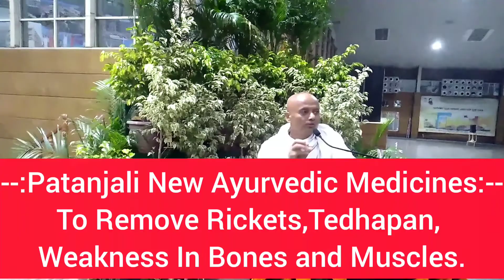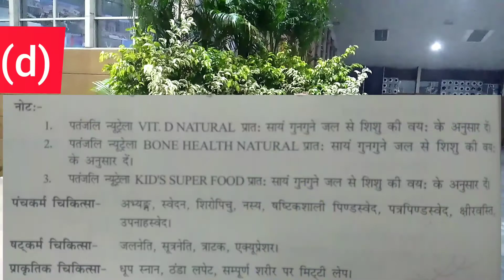सूखा रोग | Rickets Dava Medicine | Sukha Rog Medicine in Hindi | सूखा रोग का आयुर्वेदिक उपचार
सूखा रोग
rickets dava medicine sukha rog medicine in hindi
सूखा रोग का आयुर्वेदिक उपचार

Dosto Is Video Me Aapko Yah Bataya Hai Ki Sukha Rog | Rickets | Osteomalacia | Sukhandi Rog Se Chutkara Pane Ke Liye Patanjali Ki Ayurvedic Navin Dava Kya Kya Hai.

Omji !
  l Jayshankar Patanjali Yogpeeth Haridwar. In Order To Get Rid Of A Disease You Can Know Different Types of Treatments from my Channel Viz.
Acupressure
Health Tips
Yogasans
Home Remedies
Mudra Chikitsa
Diets
Ayurvedic Medicine etc.

  N.B- Click The Link, Then Click The Playlists Upper In Order To Get Different Treatments Chikitsas Diseasewise In One Place.
      Apply Any One / More Treatment. But Follow Diets & Avoid Undiets(Apathya/Parhej) Totally For 2 Months.Take Water Required For Very Quick Relief.

(2) Inedible Diets/Undiets & Diets For Vaat Rog Related All Diseases Viz. Sukha Rog / Rickets/ Osteomalacia/Arthritis, Pain,Stiffness,Tumor Etc.

(4)DIETS For All Digestive Problems/ Pitta Dosa
(a) Indigestion/Pet Ka Rog Hone Per(Digestiive Systems Related Problems)/Gastric Acid Adi Hone Par---(a) Kya Kya Bilkul Nahin Khana Chahie(Rog Mukti Tak)

about the queries solved in this video:--
सूखा रोग
rickets dava medicine
sukha rog medicine in hindi
सूखा रोग इलाज
tedhapan ki dava
haddi kamjor ka medicine
sukha rog ki dava
rickets treatment
बच्चों के सूखा रोग का इलाज
सूखा रोग का उपचार
sukha rog medicine
sukha roog ki dava
sukha rog ka ilaj
bacchon ke sukha rog ki dava
sukha
rickets
rickets disease
patanjali jayshankar
rickets rog
rickets in children
rickets in kids
rickets in babies
rickets in adults
इलाज
बच्चों के सूखा रोग की दवा
सूखा रोग का निदान
सूखा की बीमारी इलाज
रोग
रोग उपचार
सूखा रोग का रामबाण इलाज
सूखा रोग का इलाज
medicine
sukha rog
best medicine for sukkha disease
sukha rog ki ayurvedic dawa
sukha
medicinal
rickets and osteomalacia
sukha rog ka ramban ilaj
pediatrics rickets
sukha rog ka ilaj in hindi
sukha rog ka upchar in hindi
sukha rog video
sukha rog ke upay
sukha rog ka ilaz
baccho ke sukha rog ki dawa
sukha rog ka upchar
ricket
rickets in hindi
treatment of rickets